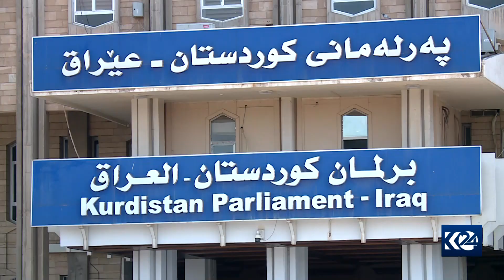پەرلەمان كورسی پێكهاتەكان یەكلادەكاتەوە